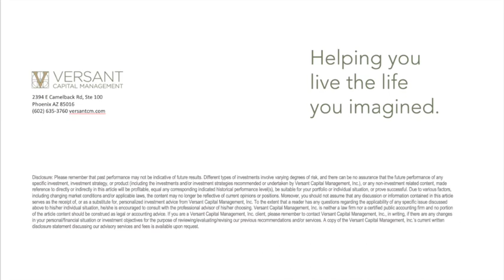2022 Investor Outlook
Description: Chief Investment Officer Tom Connelly takes a look at investing in 2022 and how Versant manages your investment portfolio around economic and market events.